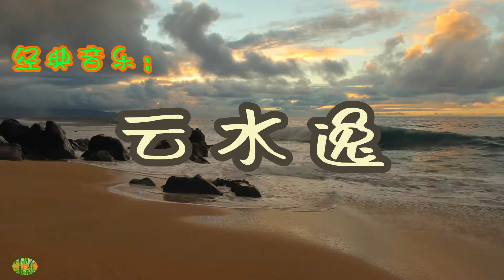云水逸 - 古筝。经典音乐